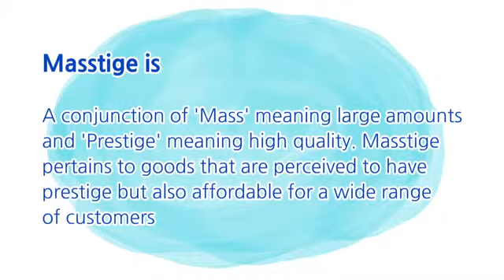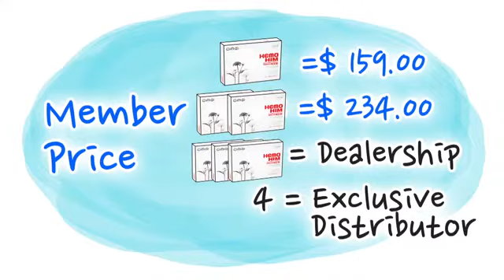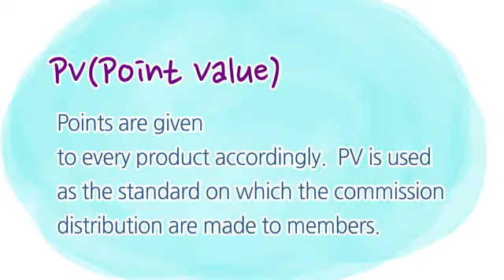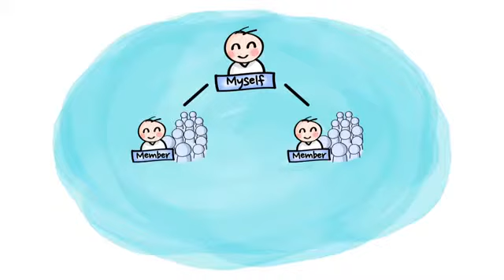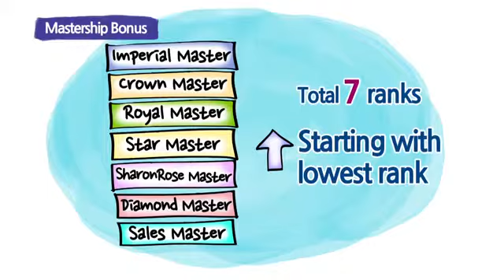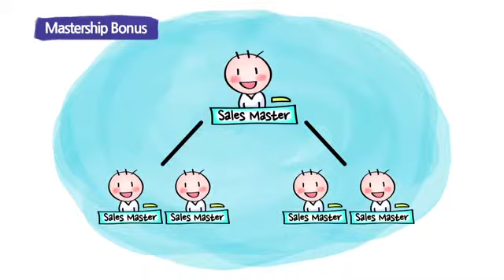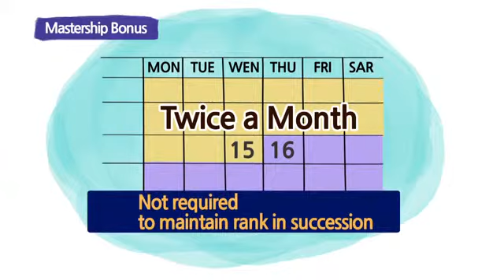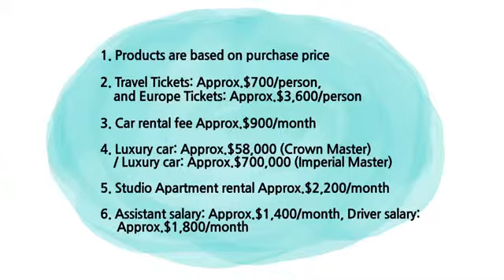Atomy Marketing Plan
Compensation Plan

The Well-Balanced, Righteous Compensation Plan shows
the Company's Vision for Success of All Atomy Members.

The Atomy Marketing Plan is a simple-to-understand compensation structure for all Atomy members and it details how commission is distributed throughout the company.

Use id # 3471978 to login. Password is 1234